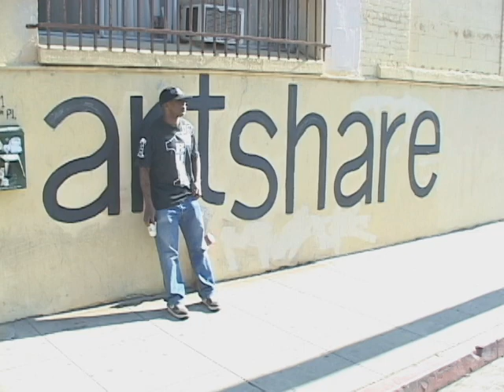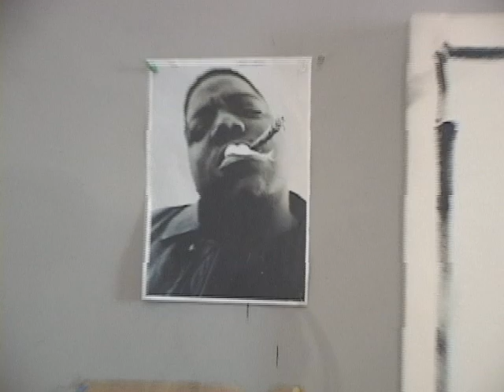Azikiwe Live Art - The Notorious BIG - Pt. 1 - UnaStar Media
Round 2 with Azikiwe!

Former ArtShare resident Azikiwe Andrews composes a painting of the late Biggie Smalls from one of his most famous photos. Meet the artist and witness this amazing piece from start to finish.

Director of Video/Story/Cam tech: George Battle
Editor: Will Chapel